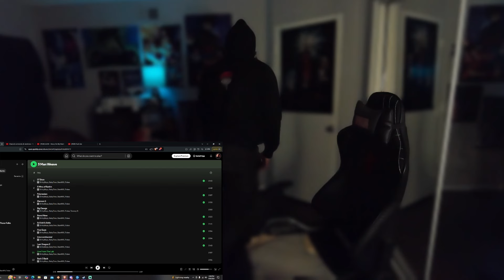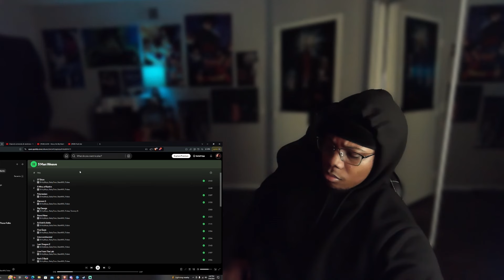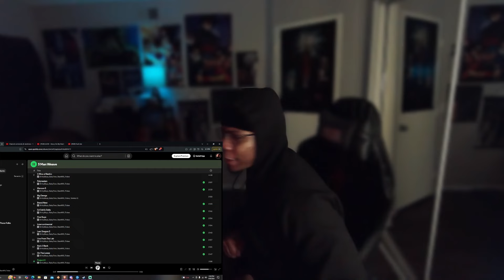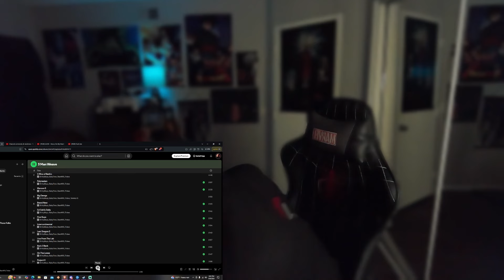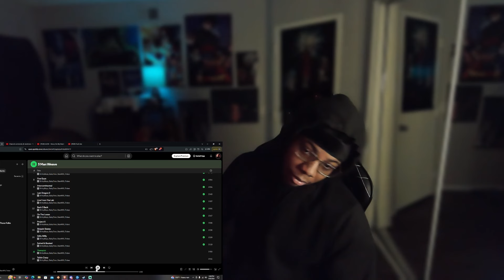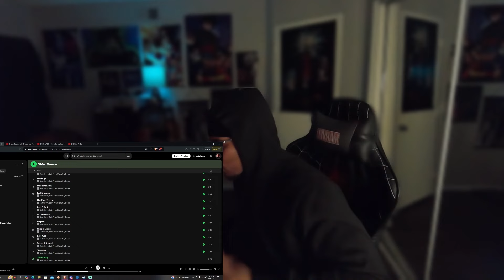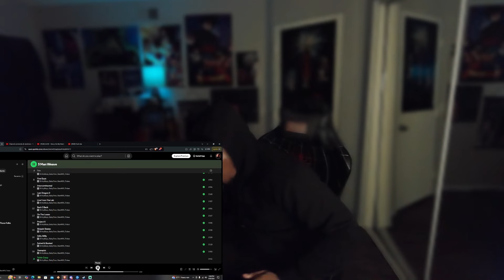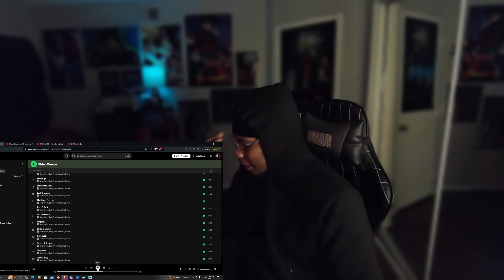ShittyBoyz - 3 Man Weave Album Part 2 (Reaction )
Chapters

00:00 Live From The Lab
03:08 Back 3 Back
05:56 On The Loose
09:01  Project X
13:44 Skippin States
17:07 Stilly Willy
19:54 Suited & Booted
23:39 Therapist
27:36 Talkin Crazy
32:04 TSWN